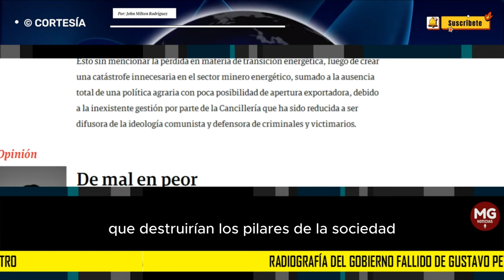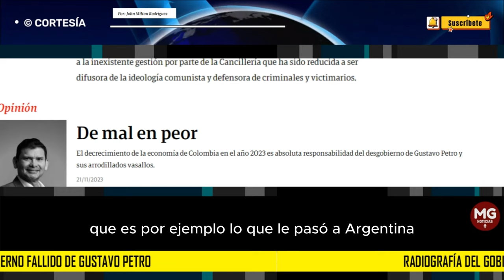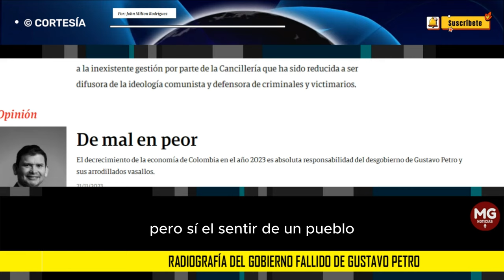RADIOGRAFÍA DEL GOBIERNO FALLIDO DE GUSTAVO PETRO 📌 Por: John Milton Rodríguez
El decrecimiento de la economía de Colombia en el año 2023 es absoluta responsabilidad del desgobierno de Gustavo Petro y sus arrodillados vasallos.
columna JOHN MILTÓN RODRÍGUEZ para SEMANA